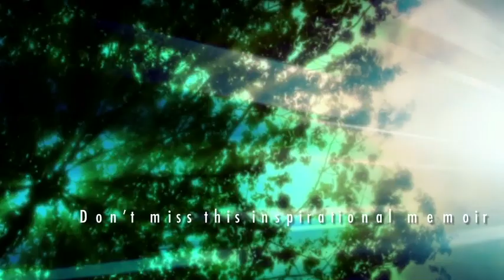From Zero to a Hundred by Jason Roy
"He relearned to do the things that many of us take for granted, including eating, dressing, and walking. Jason struggled to retake control of his life and fought against a system that is not friendly for those with disabilities. It is with tenacity for life, justice, his family, and his belief in a higher power that kept his will to fight when many others may have quit. We are extremely proud of Jason!"
—Dr. Jeffrey Berliner, DO, TIRR Memorial Hermann

Sometimes you have to lose the life of your dreams to live your God-ordained destiny. What do you do when you've lost everything? How do you rebuild your life when you've lost the desire to live? These questions are at the core of From Zero to a Hundred, a story of hope and inspiration.

In From Zero to a Hundred, Jason Roy, a medically retired police officer turned inspirational speaker, details how he survived two near-death experiences and pushed through the pain to discover his purpose. Through life-altering spinal cord injuries, paralysis, bouts with depression, and suicidal thoughts, Jason fought to remain steadfast in his faith in God, accept his new reality, and live his God-ordained destiny.

He acknowledges that fear and doubt are normal responses to tragedy, but encourages us to step out on faith and be willing to lose everything to ultimately live the life of our dreams.